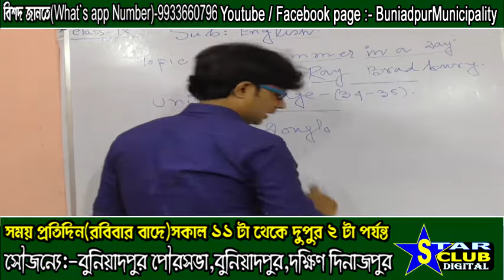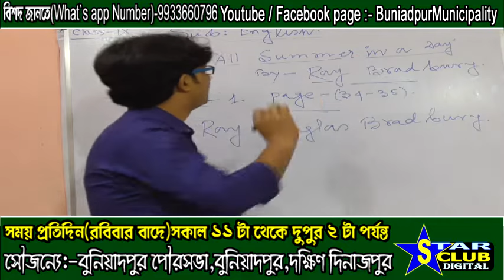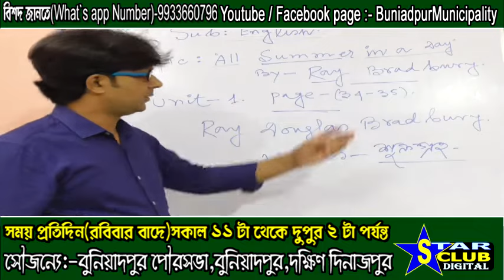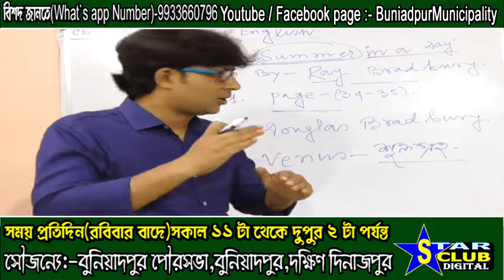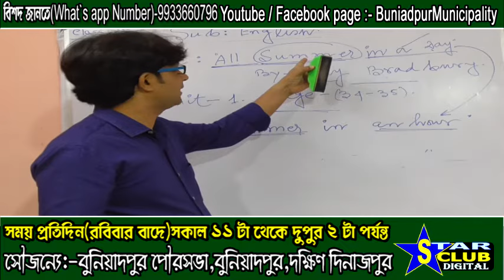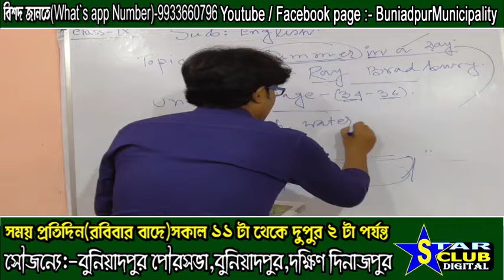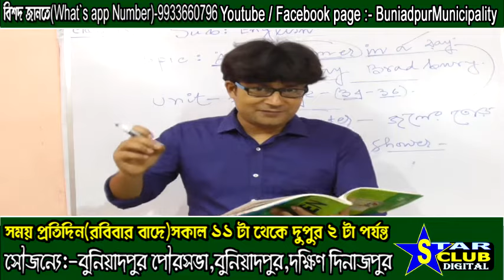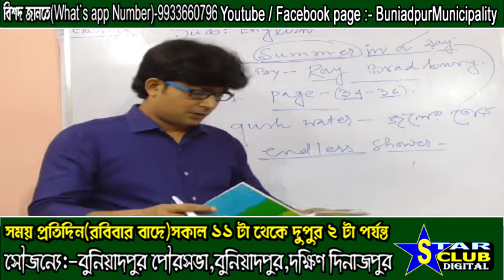Teacher Tapas Bhowmik. Class IX, Subject English